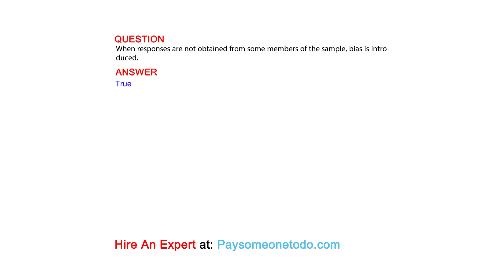When responses are not obtained from some members of the sample, bias is introduced.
QUESTION